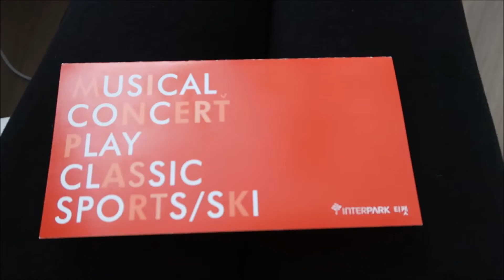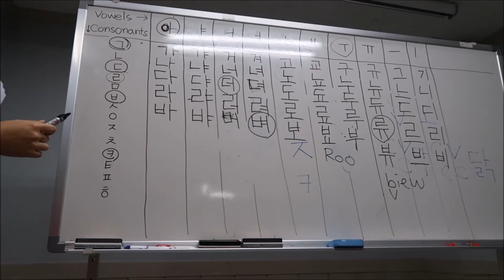DITL | Kids cafe and Korean language class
Hey, hey, hey, Youtube viewers and vloggers! Thank you for checking us out. We want to welcome you to Hudsons Unexpected! Seems like no matter what is planned, you just have to be ready for any bumps in the road. We are a family of 4, doing what we can to be happy!